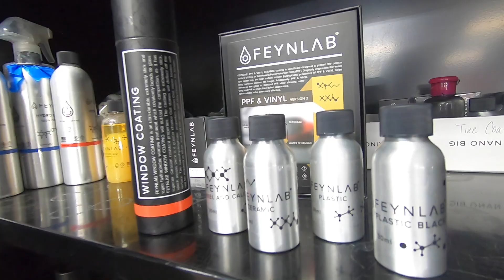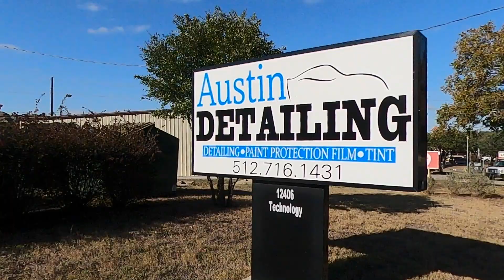I FINALLY WRAPPED MY MODEL Y!! It's the TESLA BATMOBILE! PPF SATIN + CERAMIC COATING!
I finally got my Model Y Tesla protected with this PPF (Protection Paint Film).  I've ALWAYS wanted a matte/satin finished car, but never had a car cool enough to wrap, but with my new Model Y, it was a no brainer, and wow what a finish!!  We completely did a full wrap with my Model Y, and on top of that, fully coated with Feynlab ceramic coating all over, even on the brakes, the rims, and every glass!  Water is going to just bounce off my car!
The guys at Austin Detailing have been nothing more than AMAZING.. I bought my car there first on a whim from the excellent responses from Brian (the owner) and when I took my car over there, the staff was just so knowledgeable and you can tell they love their cars!  Jackson was the one that helped me with my tint tinting choices and the wrap choice!  I'm so amazed at the quality of it all!  Thanks for Evan, Jackson, Sylvester, Brian, Erica, and everyone else there!  I'm glad to be a part of the fam now!  Whoot!

Location: AustinDetailing.com
12406 Technology Blvd
Austin, TX

Coating:
Premium shield Satin PPF
Premium shield clear ppf on lights
FEYNLAB 5 year PPF /vinyl coating on all exterior surfaces
FEYNLAB wheel and caliper coating
FEYNLAB glass coating
FEYNLAB door jam coating
Madico black pearl 30% front  70% clear rear

Purpose of ceramic cleaner longer easier to clean water beads off, has stain-resistant. Negates needing to wax. You can just basically hose dirt off

▪️TESLADUDS (Interested in the Tesla apparel?  Get your “owner/“fanboy/fangirl” apparel)
👉Tesladuds.COM

▪️THE EV SHOP (this place have THOUSANDS of Tesla products)

▪️ Tesla emblem: $16

▪️Rear Cargo Mat TOPFIT

▪️Mud Flaps

▪️shaped adapters for USB-C

▪️Jowl USB HUB

▪️Floor mats by Taptes

▪️Flat tire plugger

This is NOT a paid advertisement, I purchased all accessories on my own and installed them without any compensation!

🎵 Music License 🎵
Subject to your compliance with our terms of use, Soundstripe Inc. grants Minh to the Max a perpetual, non-exclusive, non-sublicensable, and non-transferable license to download, reproduce, prepare derivative works, distribute, perform and display the song Carolina Beach solely as combined with your work of authorship, Minh to the Max / Youtube, for business purposes.

New Tesla Model S 3 X Y 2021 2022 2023 Review New Model Y Review 2021 Model Y Review 2021 Tesla Model Y Review Model Y
Issues Model Y 2021 Tesla 2021 Model Y Tesla Tesla Model 3 Model 3 vs Model Y Model Y Suspension Model Y Features New
Tesla Features Tesla model Y price Cheapest Tesla Model Y Interior autopilot Y Month Tesla Review Model Y Issues Model Y
2021 Tesla Model 3 vs Model Y Suspension Model Y Features New Tesla Features tesla model Y price Tesla Model Y Interior